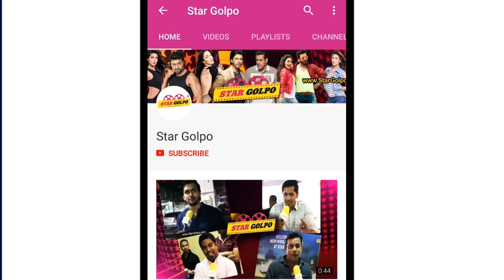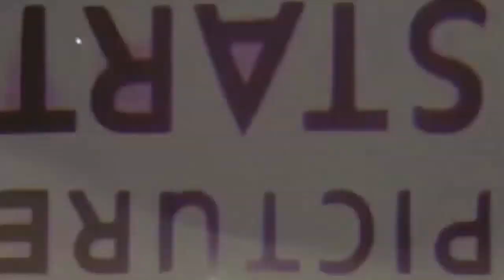কি চরিত্রে অভিনয় করার কথা ছিলো আমিন খান এবং মৌসুমীর? Shakib Khan | Amin khan | Moushumi | Star Golpo